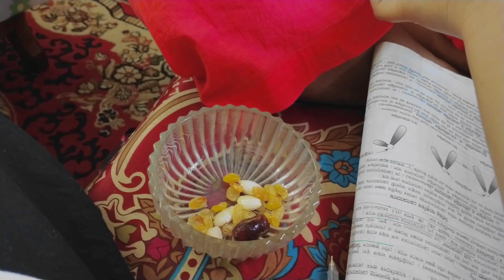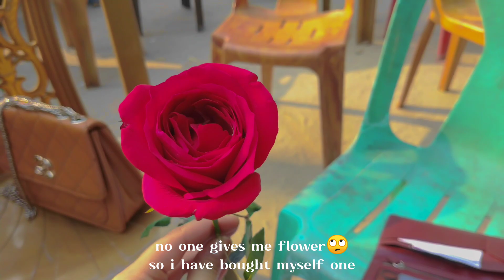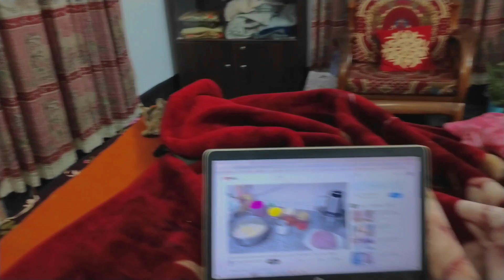day in my life🌱 home vlog, sister's reception at school and my minimalistic room tour✨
☘️plz watch in 1080p60

☘️assalamualaikum lovely people! i am here with another video!

i was at home and when i go to my home, i feel so lazy!!
however i have made one video😅 insahAllah i will make videos after going Dhaka!

☘️ some answers :

1. which University are you in?
– not gonna tell right now! i actually don't want to be known🤷‍♀️

2. which department are u in?
– CSE (computer science and engineering)

3. are you a BTS army?
– nope

4. which editing app do u use?
– for video CapCut and for thumbnail Picsart

5. do u live alone?
– yes!

6. why don't u live in hostel?
– i don't want to be dominated!

7. Will you give a room tour?
– nope! it's my personal space

8.. what is the name of the highlighters?
– i don't know! i brought it randomly!